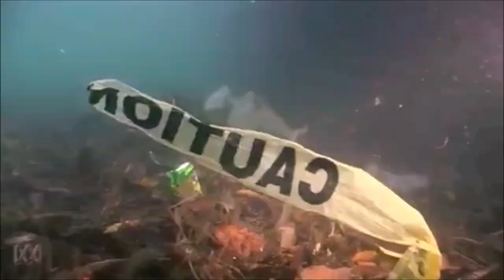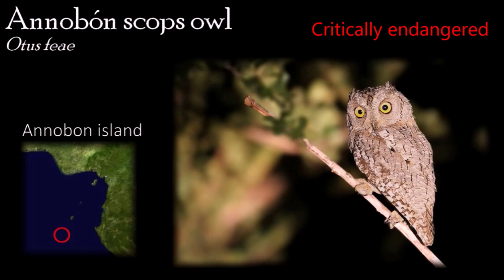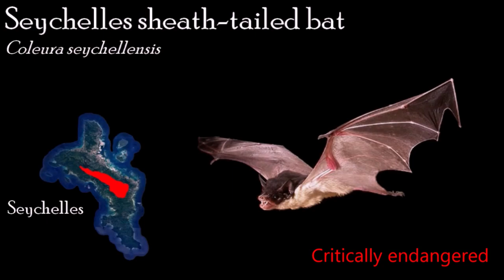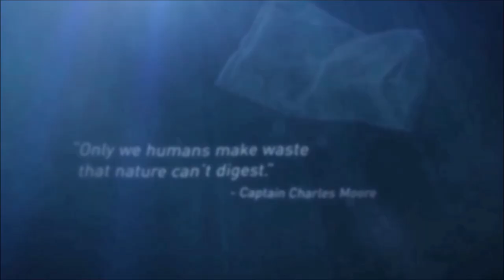Endangered Species in Gulf of Guinea and Indian ocean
0:00 Introduction
0:57 Annobon island
1:36 Principe island
2:11 São Tomé island
3:36 Saint Helena
4:31 Western Africa
5:57 Anjoan island
6:41 Seychelles
8:00 Réunion island
9:10 Indian ocean
10:31 Outro